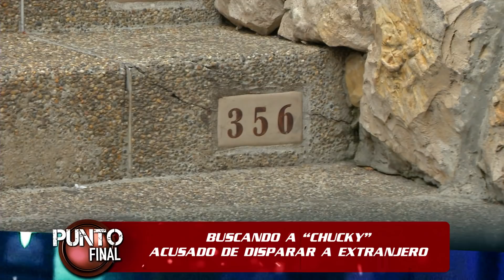LOS PIROPOS QUE LE COSTARON EL PUESTO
Punto Final - 29 de enero del 2022 - Bloque 1.